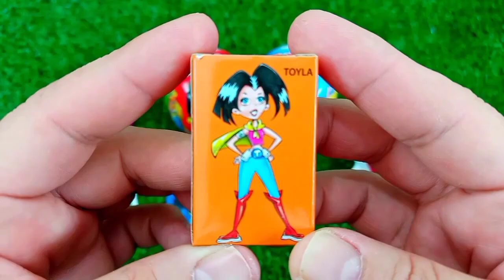Satisfying, Candy Unboxing video, Asmr Lollipops and Sweets ASMR Opening - Yummy Rainbow Lollipop